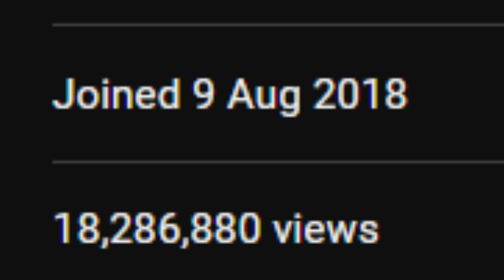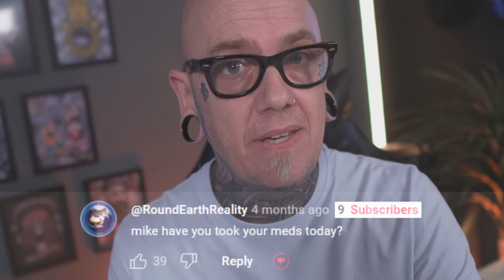A Flat Earther Measured WHAT?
Hello you lovely lot, so a Flat Earther measured WHAT? Well, I guess you'll have to watch to find out, won't you?